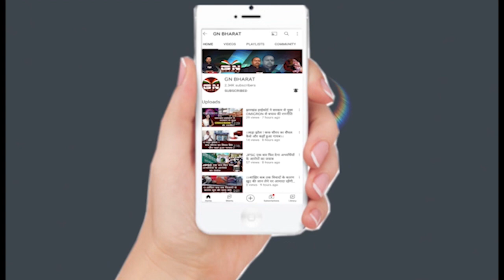नारी शक्ति वंदन अधिनियम पर बोले बाबूलाल मरांडी साथ ही विपक्ष को घेरा